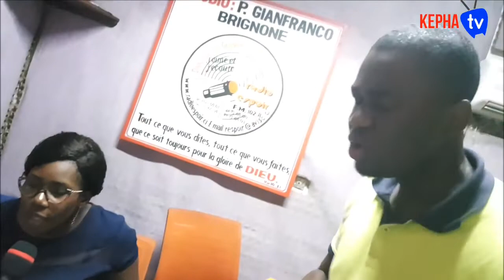QUAND TU PRENDS CONSCIENCE ...TA VIE S'AMÉLIORE